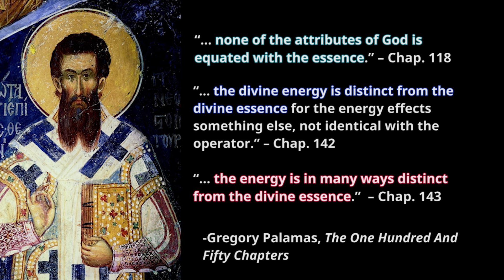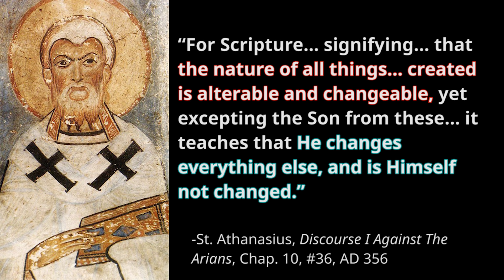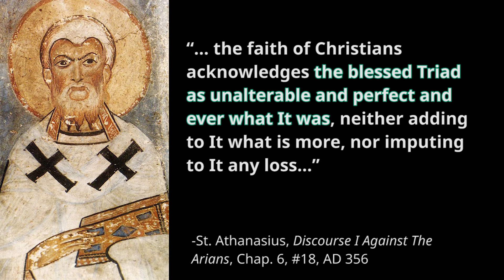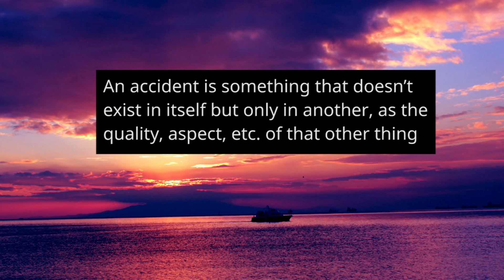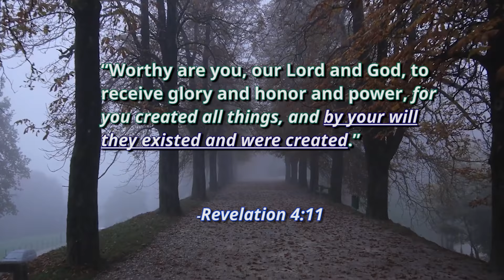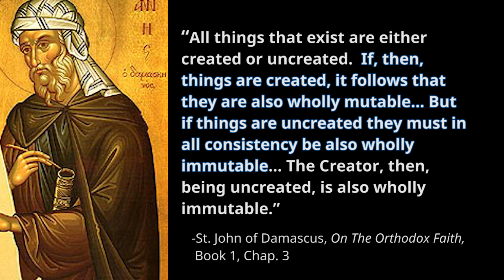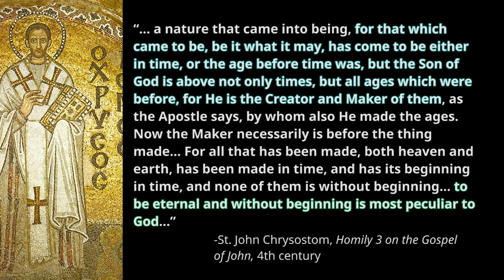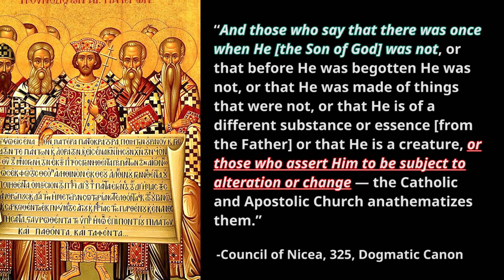Jay Dyer & Dr. David Bradshaw (Eastern "Orthodox") Deny God's Immutability